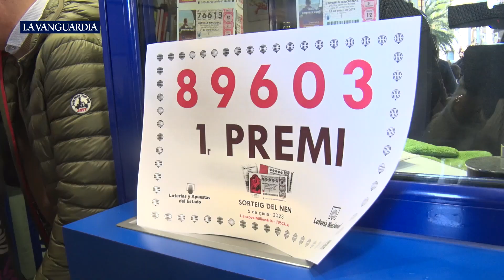L'Escala se queda con todo el primer premio de la Lotería del Niño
El número 89603 ha sido agraciado con el primer premio de la Lotería del Niño. El número ha sido vendido íntegramente en la única administración de la localidad gerundense de L'Escala, que ha repartido 80 millones de euros en 40 series.

Fuente: ACN